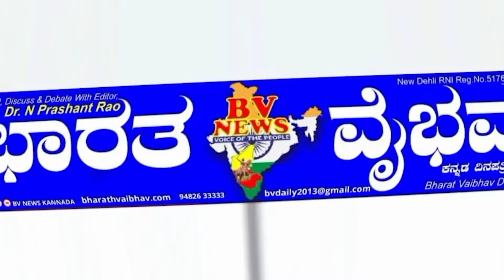Mudaga lಕಾರ್ಮಿಕರಿಂದ ಕಮಿಷನ್ ಸಾಭೀತಾದರೆ ರಾಜೀನಾಮೆ ನೀಡುತ್ತೇನೆಂದ ರಿಂದಾಬಾಯಿ ರಾಠೋಡ